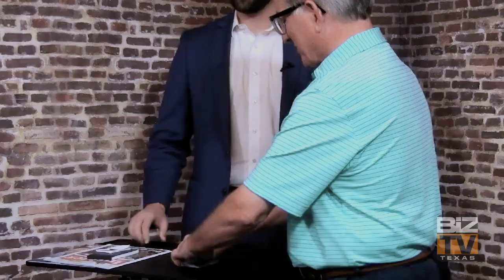Magician in Dallas Texas 2025 - Anthony Dempsey Entertains TV Host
Magician in Dallas Texas, Anthony Dempsey, reads the poker tells of television host. Dallas Magician Anthony Dempsey can help make your event unforgettable! Based in DFW, Anthony serves Dallas, Fort Worth, Arlington, Plano, Frisco, Allen, Irving, Southlake, Rockwall, Grapevine, Houston, San Antonio, Carrollton, Austin and all other cities in Texas.